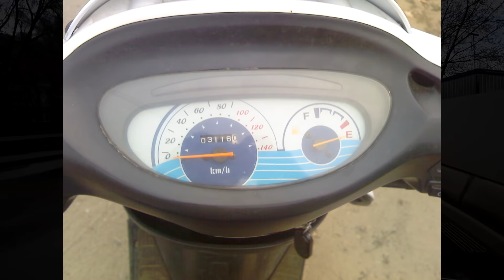Моё знакомство с китайским мотопромом